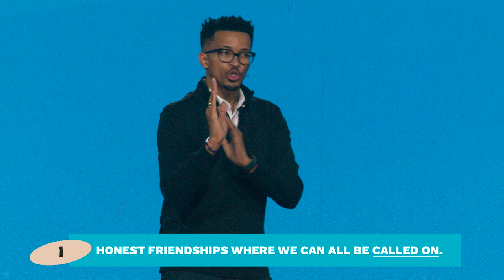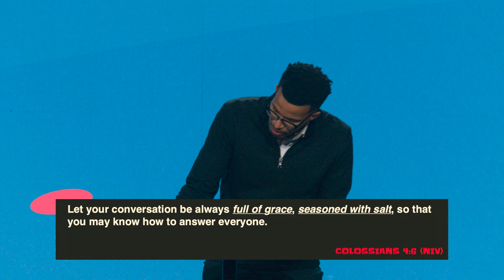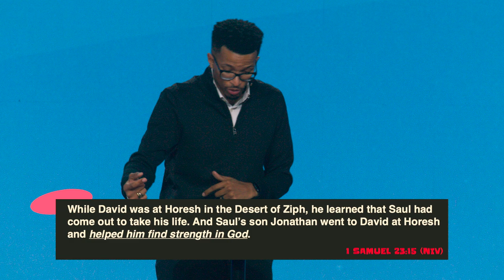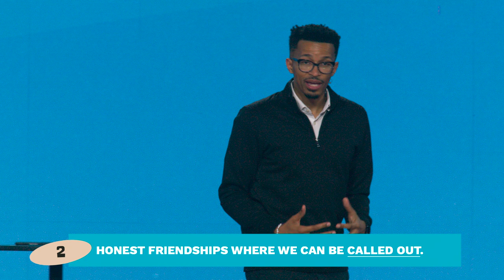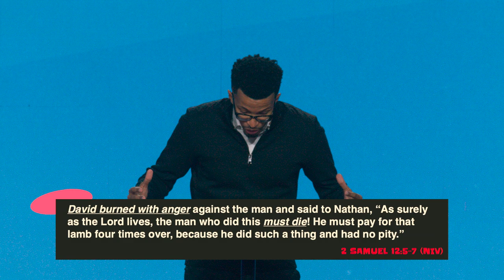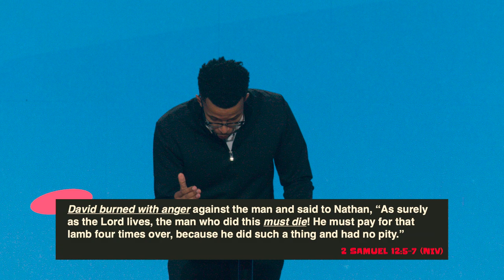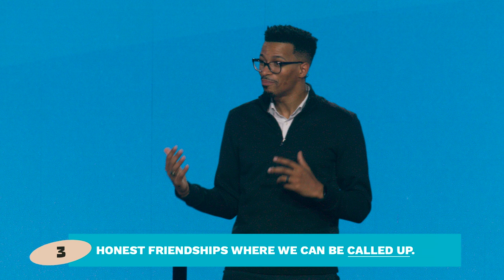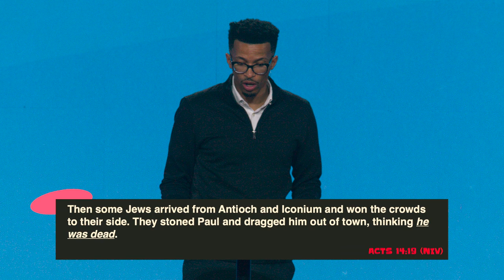Truth Tellers | Ryan Leak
As we continue our message series, ‘The Lost Art of Friendship,’ Pastor Ryan Leak shares a powerful message on the transformative power of honest friendships.

If you’ve just made a decision to follow Jesus,

We’d be honored to help you take your next steps!

If you would like to contribute financially and help us create more opportunities for people to experience a life-changing relationship with Jesus,